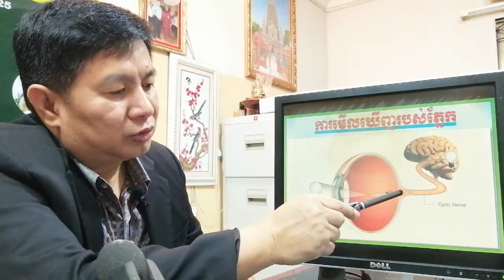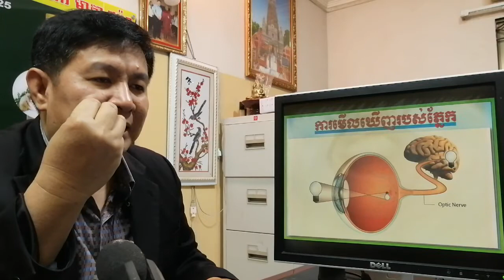EBC ពន្លឺសុខភាព - ជំងឺទឹកដក់បាតភ្នែក Glaucoma - English (Pang Leehouv)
ជំងឺទឹកដក់បាតភ្នែក Glaucoma ពន្យល់បកស្រាយដោយលោកគ្រូ ប៉ាង លីហ៊ៅ (Pang Leehouv) តំណាងក្រុមហ៊ុន អ៊ីប៊ីស៊ី (EBC)